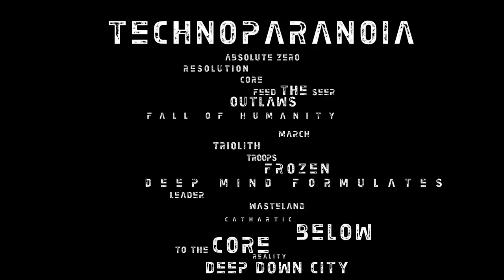MATT HART - ROTATIONS (OFFICIAL VIDEO PREMIERE TEASER)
World premiere of video of "ROTATIONS" teaser clip.
Tune in 01/07/2023 midnight (BST) / 7pm (EST) / 4pm (PST).

Released across all platforms, choose your favourite to support: Bandcamp, Spotify, iTunes etc.